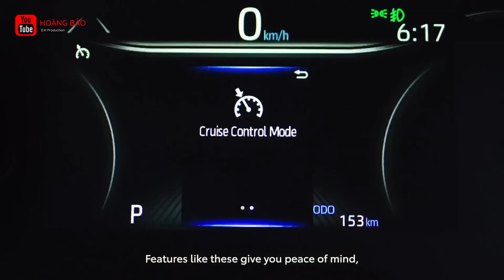Toyota Innova 2023 rục rịch mắt Việt Nam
Chào mừng các bạn đã đến với bản tin về xe.
Toyota Innova thế hệ mới vừa chính thức ra mắt tại thị trường Thái Lan với tên gọi Innova Zenix. Xe được phân phối với 2 phiên bản: Bản Smart có giá 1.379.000 baht (tương đương 958 triệu đồng) và bản Premium có giá 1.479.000 baht (tương đương 1,027 tỷ đồng).
Thông tin chi tiết sẽ có trong video ngày hôm nay.